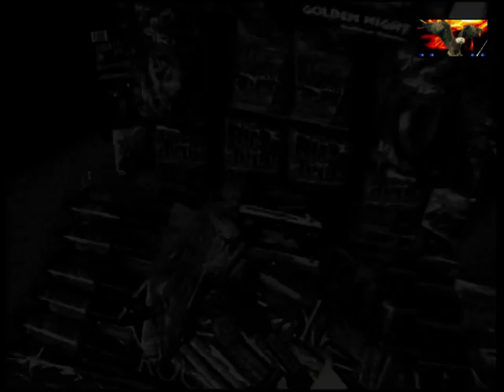05* Trailer / Silvesterfeuerwerk 2009/10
2010 5* Int. Trailer vom Silvesterfeuerwerk - Ein Zusammenschnitt von Vorbereitungen und Aufbau des Silvesterfeuerwerkes 2009. Int. Trailer of the New Year's Eve fireworks - a splicing of preparations and construction of the New Year's Eve fireworks 2009.